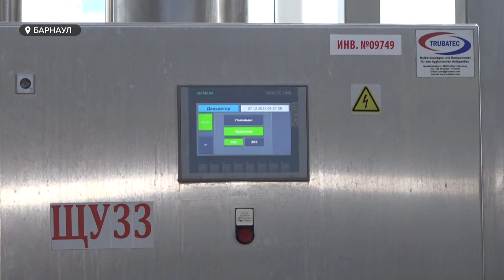Для барнаульцев провели экскурсию на комбинат школьного питания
Школьному питанию уделяется огромное внимание. Особый контроль проходит качество и подбор продуктов. Комбинат школьного питания «Глобус» открыто рассказывает и показывает ученикам и их родителям все этапы производства блюд. Для детей организовали экскурсию в «молочное царство»: посмотреть, как появляется всеми любимый йогурт и та самая сметана на блинчиках.